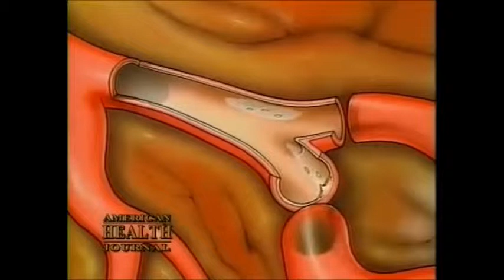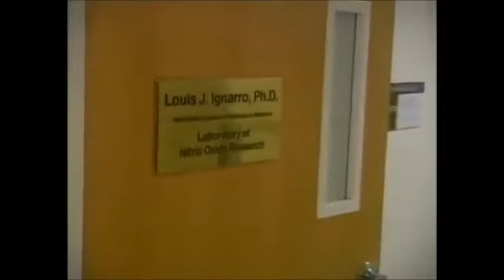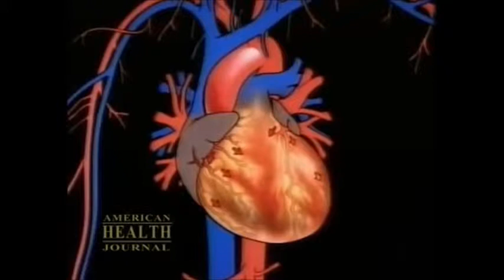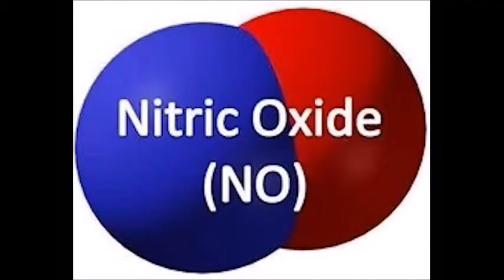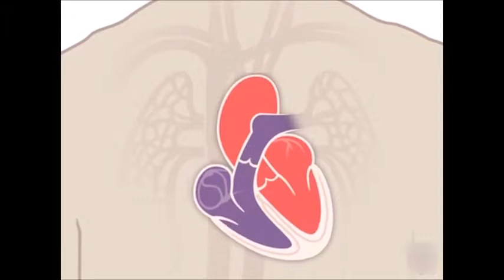Nutrient and Cardiovascular Disease: Your Health In your hands Episode 5 PART 3